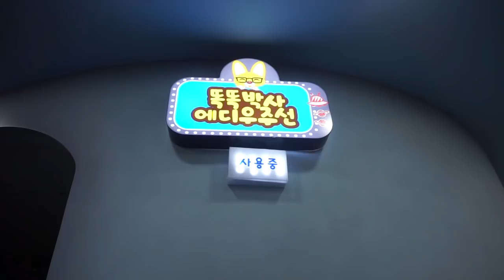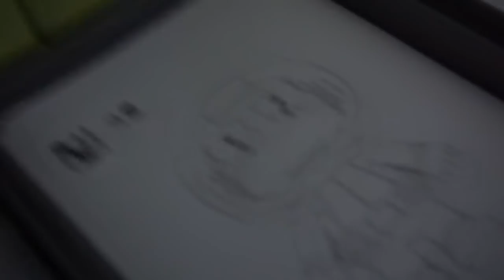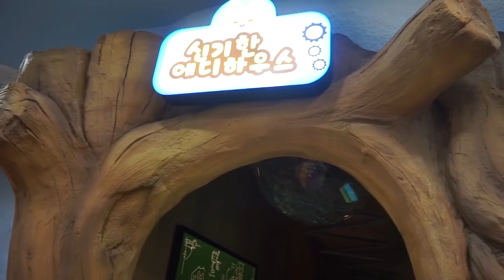뽀로로에게 싸인 받다! ㅋㅋ ♥ 홀쭉한 패티와 친구들! 타요 자동차 뽀로로 파크 키즈카페 장난감 놀이 [애니한TV]